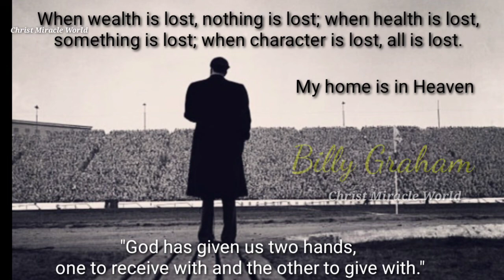బిల్లీ గ్రహం గారి కొన్ని అరుదైన ఫొటోస్/Billy Graham Rare Photos|Life Time photos|With celebrities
Billy Graham Rare Photos|Life Time photos|With celebrities

This Video Dedicated To The Great Evangelist Billy Graham.

Religious figure and Christian Born on November 7  1918, evangelist Billy Graham was preaching at an L.A. revival and was a guest on Stuart Hamblen's radio show in 1949. The publicity made Graham a superstar ,  parents William and Morrow Graham. Graham was the first of four children raised on the family's dairy farm in Charlotte. In hindsight, there was little indication that Graham would one day preach the Christian gospel to as many as 215 million people in live audiences over 185 countries. Graham has been credited with preaching to more individuals than anyone else in history, not counting the additional millions he has addressed through radio, television and the written word. one Time reporter dubbed him "the Pope of Protestant America." Graham retired in 2005 and later died at his North Carolina home on February 21, 2018, at age 99.